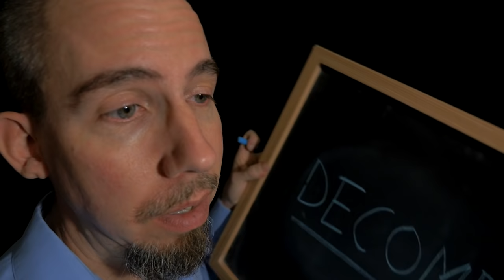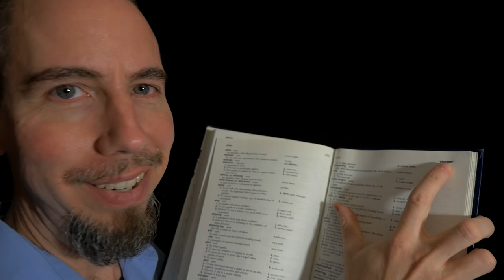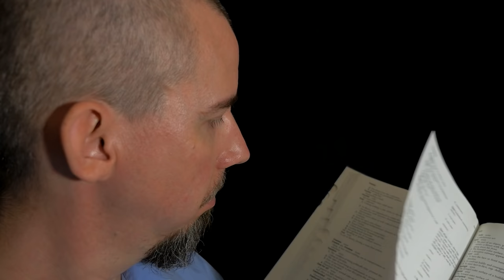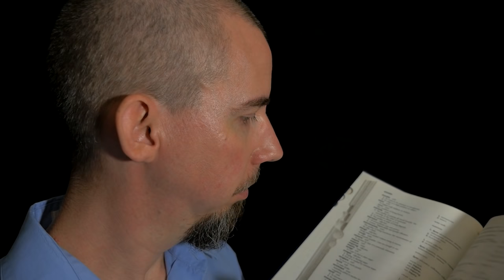Traditional Binaural ASMR Session 2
Enjoy a no-frills binaural whispered trigger session where I explore the aural minutiae of a variety of objects, some new & some old, to create a soothing soundscape to help you relax, sleep and induce your ASMR.

Tingle on,
ER

Timeline of events:
00:00:25 Chalk & Chalkboard intro
00:06:10 Short trigger preview
00:08:30 Sponge & water
00:15:20 Vintage Kodak folding camera
00:24:40 Vintage Cine-Kodak 8mm movie camera
00:37:50 Vintage hard shell suitcase
00:41:40 Reading from a thesaurus
00:51:15 Vintage wooden blocks
00:56:00 Matchsticks / Candle
01:03:50 Pestle & mortar with salt
01:08:35 Spray bottle
01:11:35 Black tie
01:16:35 A plastic bag
01:20:45 The Great Tissue Package of Relaxation™

ASMR videos are not only meant to help induce ASMR or "tingles", but also help provide a relaxing, calming and soothing experience for the viewer while helping to relieve their anxiety, stress, insomnia, to help those suffering with PTSD or depression, to serve as a study aid and more.